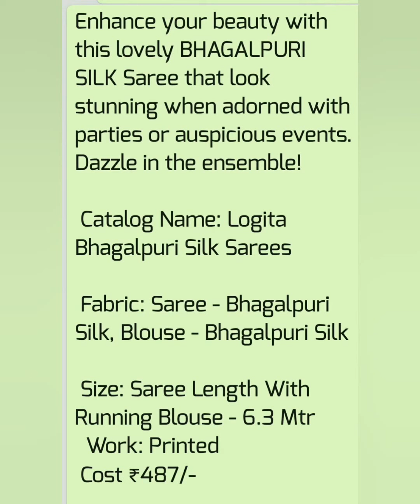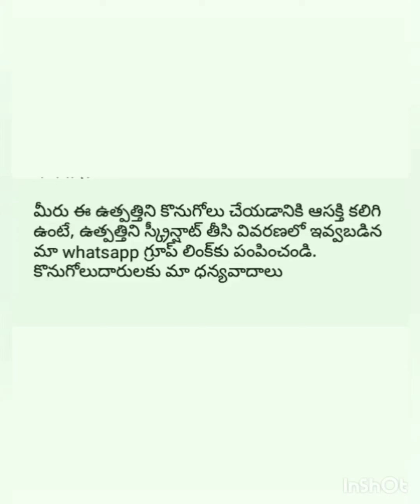Parties or auspicious event Sarees |By Ratna Priya Online Business